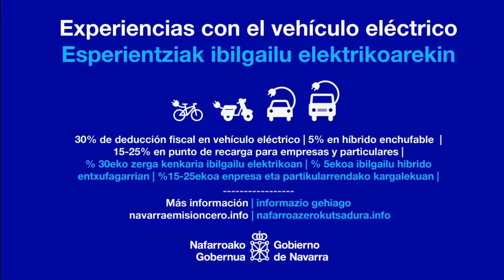Ba al dago ezberdintasun handia errekuntza autoarekin alderatuta?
Asier, de Permagsa, nos cuenta si hay mucha diferencia en su conducción respecto al coche de combustión?